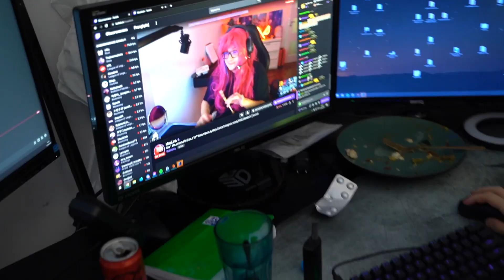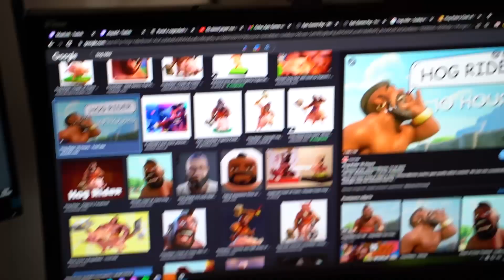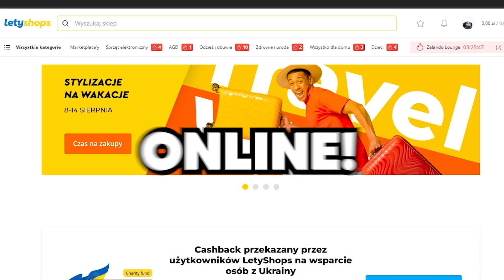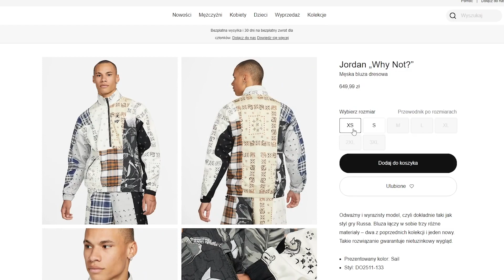SPEŁNIAMY ROZKAZY GENERAŁA MŁODZIUTKIEGO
SIEMA ZOSTAW LAPECZKE B)